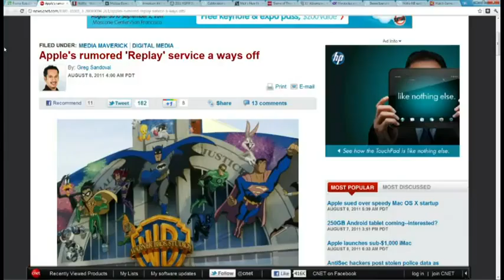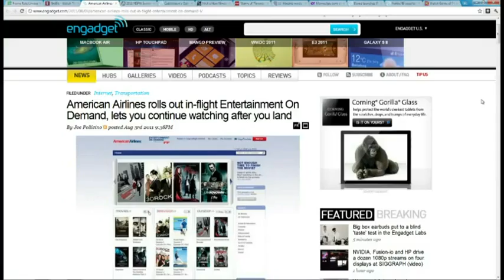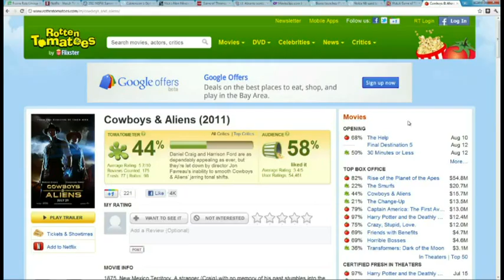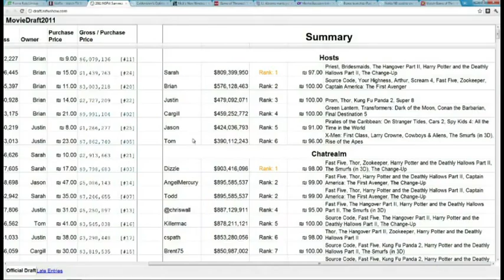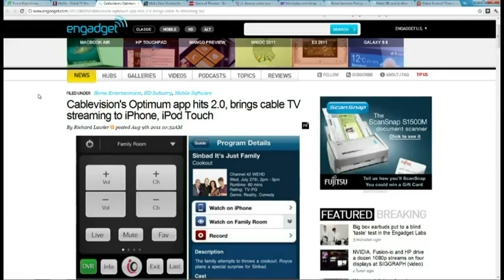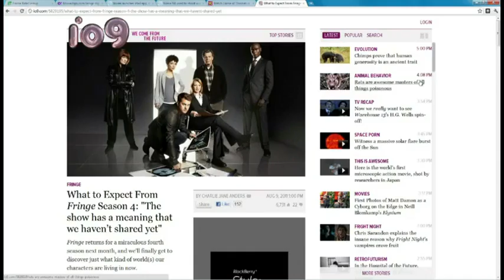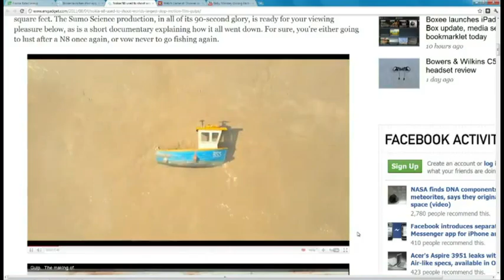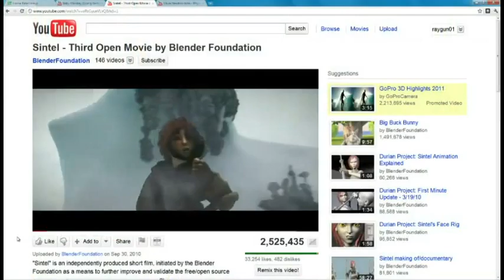Frame Rate #36: Let's Get Physical... Media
Apple Replay service, Rise of the Planet of the Apes, how Lost should have ended, and more.